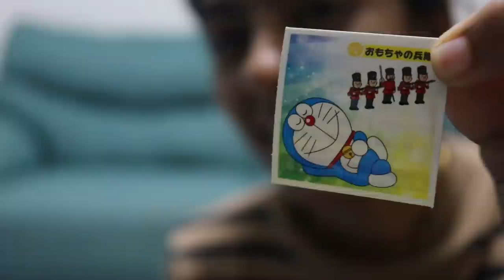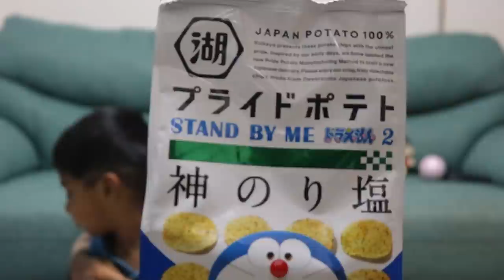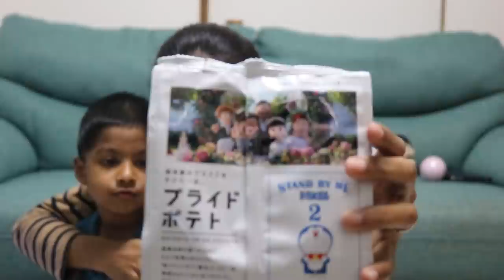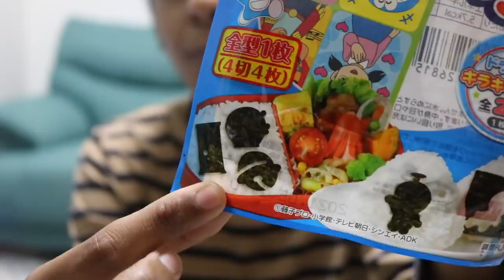DOREMON SNACKS IN JAPAN|DOREMON CHOCO & OTHER INTERESTING SNACKS UNBOXING